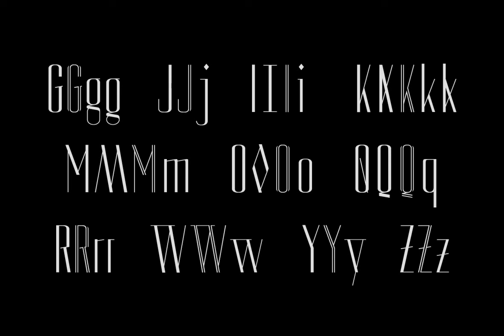High Times Font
Download High Times Font at YouWorkForThem

High Times is a contemporary, clear and elegant headline typeface. This font is influenced by the artistic styles of Art Deco and Art Nouveau Jugendstil. There are the two different styles and come with various stylistic alternates and ligatures.